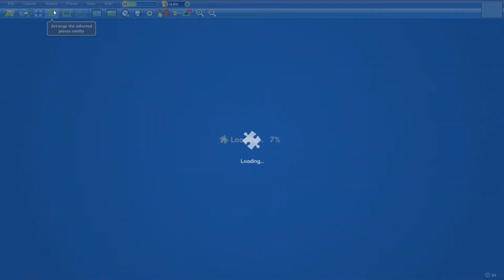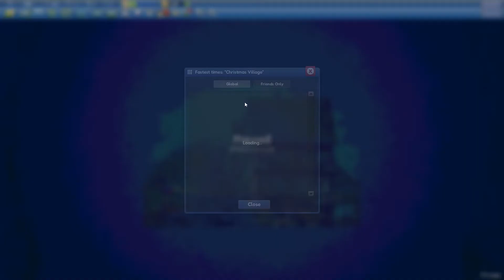Christmas Village in 14min31s